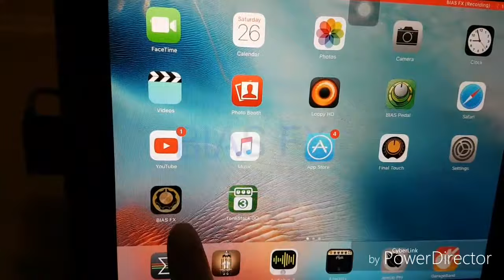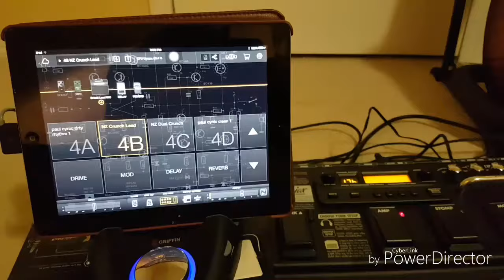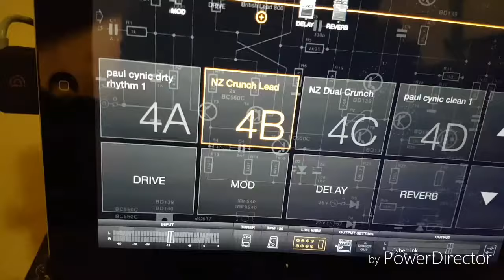PodXtLive as a MIDI foot CONTROLLER with Bias Fx and Griffin studio connect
This tutorial is about how to use my old guitar processor which is the Line6 Podxt live with my Ipad 2 apps like Jamup xt pro, Bias fx and ampkit+, and my griffin studio connect. This is a step by step tutorial. I hope you can find it educational for us a guitar players or any musician.

bias fx.